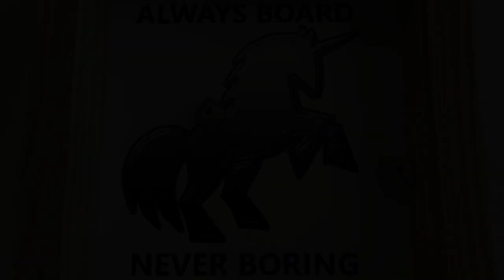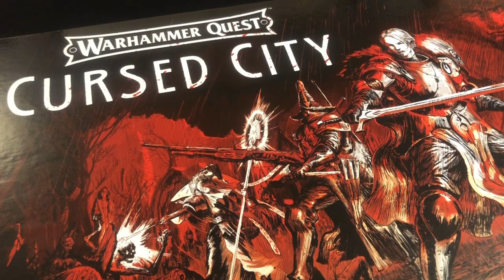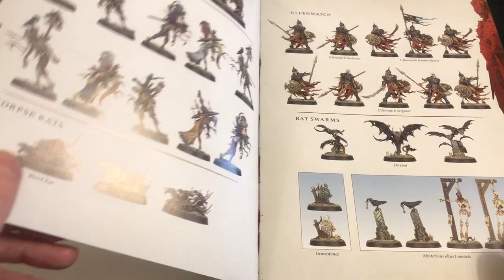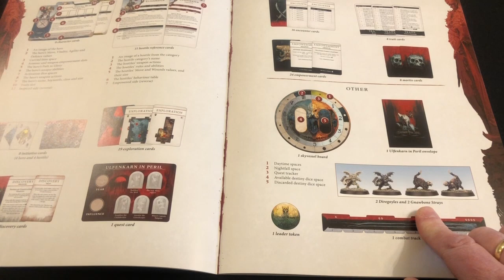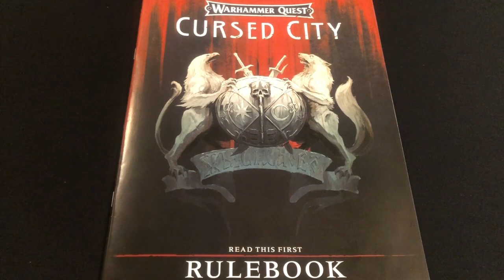Playing Warhammer Quest Cursed City without Miniatures | Options Now the Game is Selling Out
Always Board Never Boring is trying to think of ways to help people who might have missed out on Warhammer Quest Cursed City, because he thinks it's a cool game people should be playing. In this video, he talks briefly about current availability, and then discusses picking up a copy of the game without miniatures and making some standees to use instead. Hopefully someone might find it helpful.

(Special note: The rules book only includes images for three of the six rats and bats, as the remaining miniatures are duplicates, but this isn't a problem at all.)

If you found this video useful, please consider making a small donation to the channel, using the following link or the clickable PayPal icon in the banner on the channel homepage:

If you're in the UK, you can also help to support my channel by shopping at Element Games with my affiliate link, and using code KEV392 at checkout to get yourself double Element Crystals on your order: